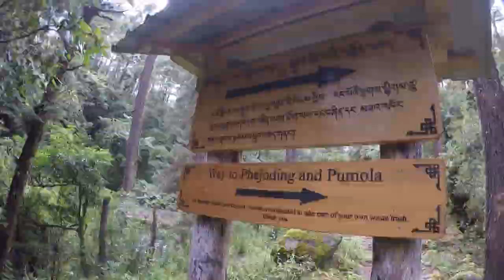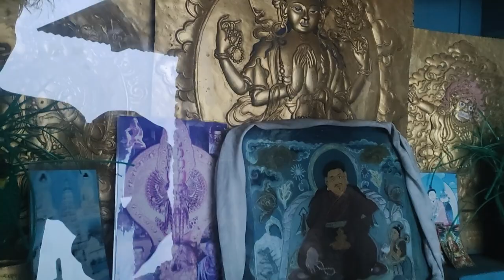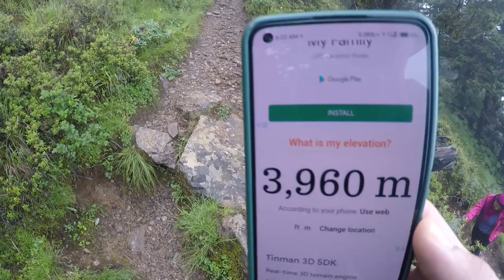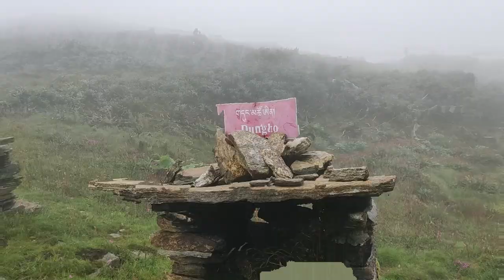My Journey to DungTsho | Short Film | Bhutan Travels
✧ 𝐓𝐡𝐮𝐣𝐞 𝐃𝐫𝐚 | 𝐏𝐡𝐚𝐣𝐨𝐝𝐢𝐧𝐠
It is a 5 km uphill walk from Motithang. The monastery was built in 15th century by Shagcha Rinchen who introduced the Drukpa Kagyupa school in Bhutan in the 13th Century. The name of the monastery is directly derived from its founder Phajo Drugom Zhigpo, a Tibetan lama who spread the Drukpa Kagyu teachings of Buddhism in Bhutan

✧ Dungtsho is situated wonderfully in the middle of a cliff with no water source. The name of the lake derived from dungkhar (white conch ) because the lake is said to contain two conches, a male and female one. There was a Buddhist master or Druthob called Druthob Dragey Shong who used to rove the hills and mountains.

✿ thank you Dorji D. for the Thumbnail